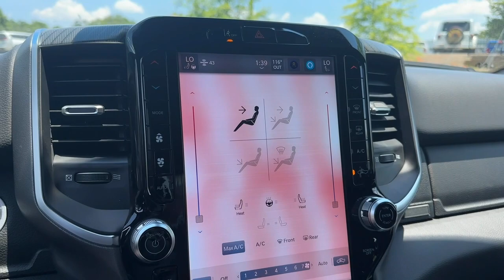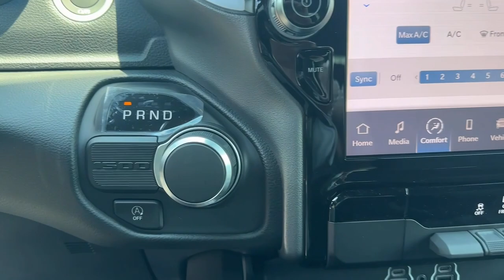2025 Ram 1500 Atlanta, Roswell, Alpharetta, Johns Creek, Woodstock 38307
Bright White Clearcoat New 2025 Ram 1500 Big Horn available in 11460 Alpharetta Hwy, Roswell, Georgia at Palmer CDJR. Servicing the Atlanta, Roswell, Alpharetta, Johns Creek, Woodstock, GA area.

Palmer CDJR
11460 Alpharetta Hwy

HYBRID BACK-UP CAMERA HEATED FRONT SEATS HEATED STEERING WHEEL NAVIGATION LANE DEPARTURE WARNING BLUETOOTH REAR PARKING AID MP3 Player BLIND SPOT MONITORING POWER SLIDING WINDOWS KEYLESS ENTRY 25 MPG Highway LED HEADLIGHTS 20 WHEELS ALLOY WHEELS.